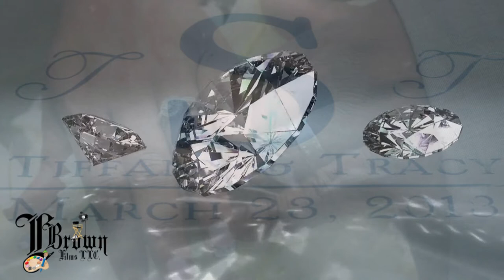Beyonce Sings for Tiffany & Tracy Wedding Teaser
I do not own or Claim the Copyrighted material Song "Once in A Lifetime" by Beyonce or the Publishing Company.                                    If you Like this Video and want to see more of it, Plz Give me a Thumbs up by Clicking the 'Like' button and I will post more of this Beautiful well planned Wedding. Thanking you in Advance! Tiffany says; "Watched the Ceremony Video last ight, NVery Impressed with the quality of Work."